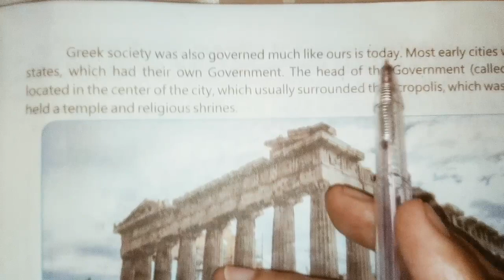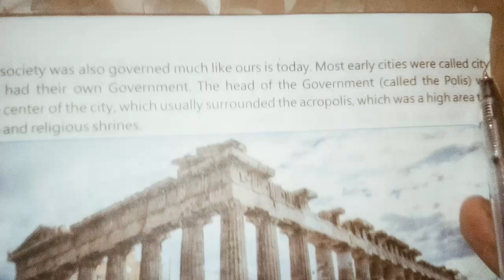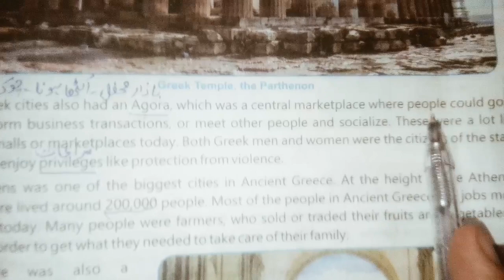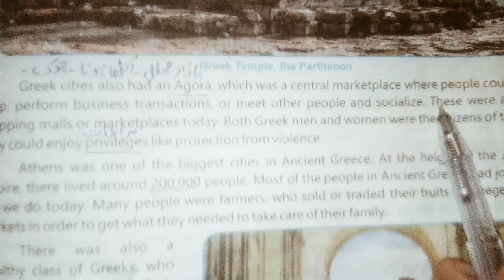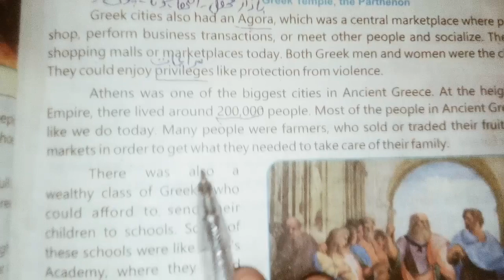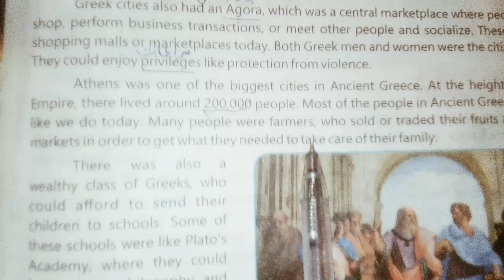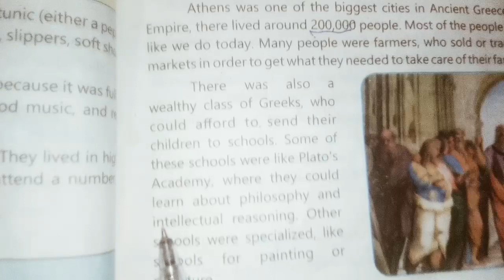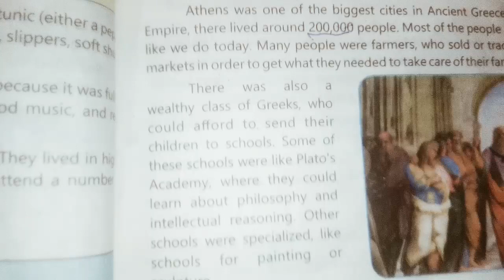greek society world history||ancient anther sparta greek society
big city#
rome#
history#
by humaira#